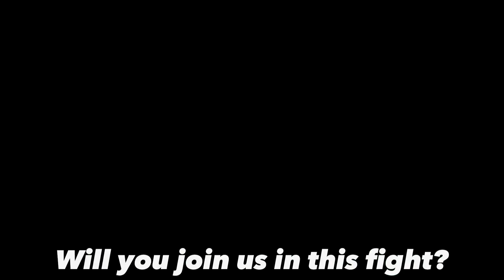“The Breastplate of Righteous” is actually THIS! | PT 2/3 | GTH Ministries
This is part two out of the three parts that will be featured on this topic of the “breastplate of righteousness“. ￼There are many different angles, at which people believe that we are called to “put on the breast plate of righteousness” spoken of Ephesians chapter 6. But what is the truth about this significant piece of armor that we are called to equip, spiritually? Join us for this three part overview series going through this amazing piece of armor, on one of the many topics spoken on during the “armor of God” GTH ministries, men’s retreat!

If you enjoy today’s video, share it with a friend, and be sure to tag us!

God Bless - GTH Ministries

(Video shot during the Sep. 2023 GTH Ministries Men's Retreat)

All info and sign-up for future retreats are available on the website below! 👇🏽